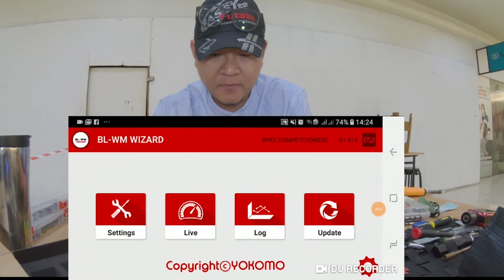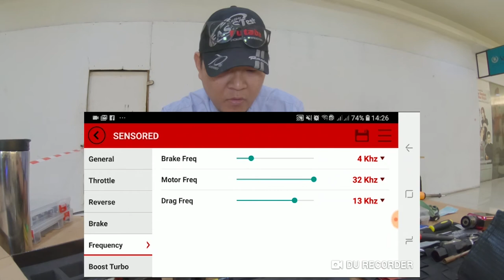RC drift tipstrik : Yokomo ESC RPX2 Unboxing & Installation